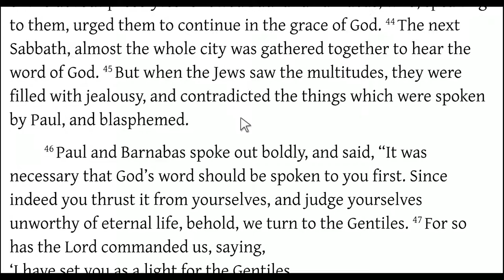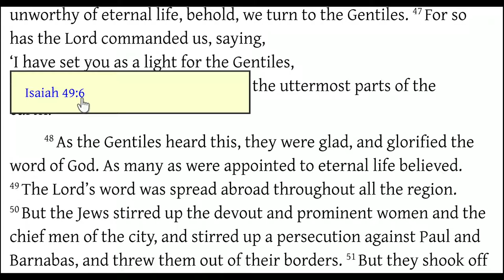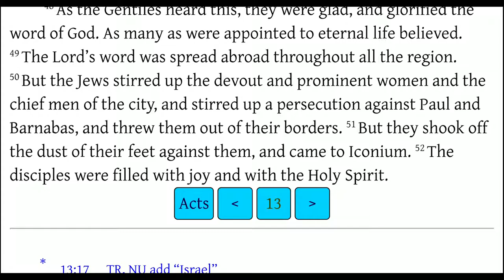Acts 13:44-52 Paul and Barnabas - Apostles to the Gentiles